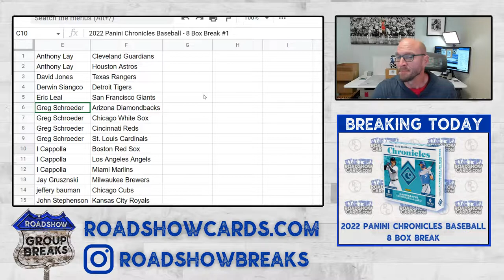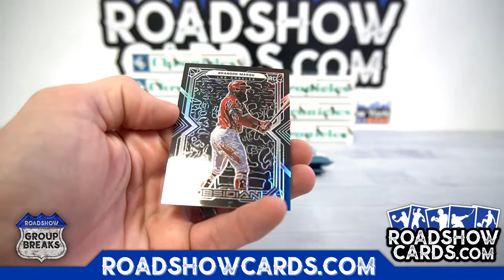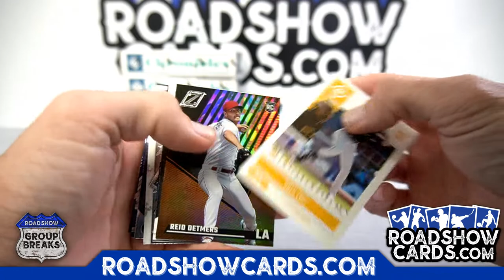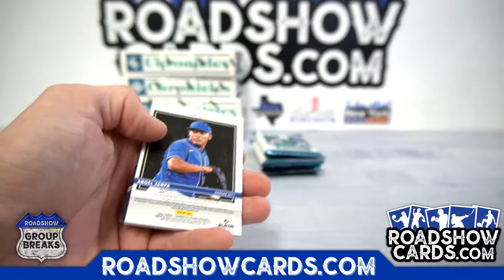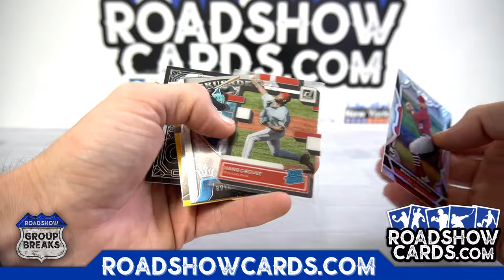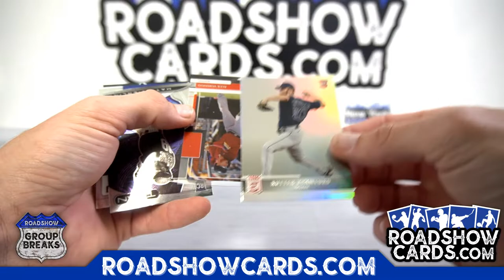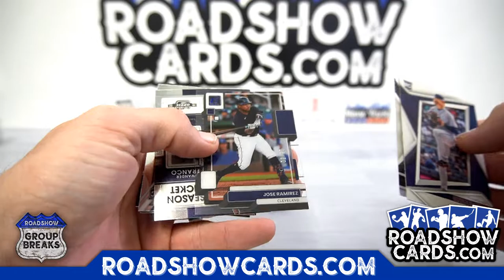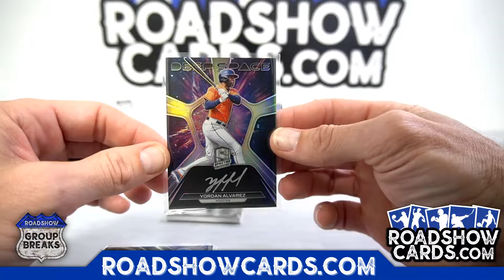2022 Panini Chronicles Baseball - 8 Box Break #1